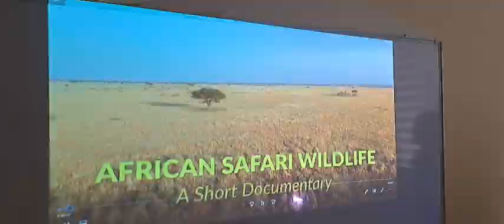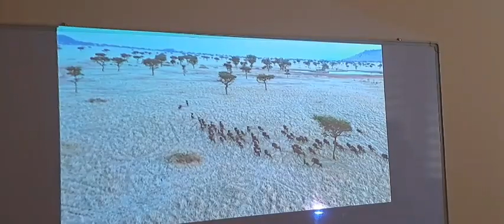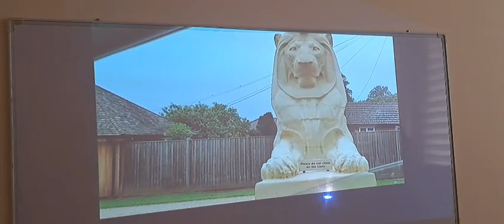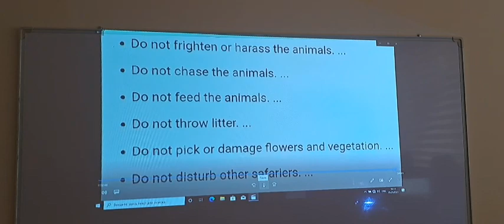İmişli Şəhər 7 saylı məktəb. 8-ci sinif şagirdləri ilə "Safari Park" mövzusunda dərs